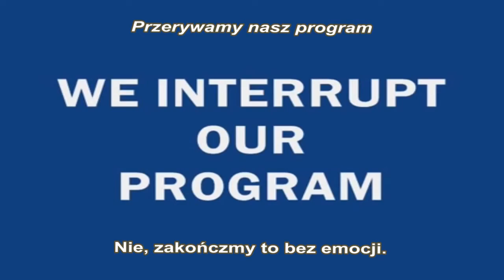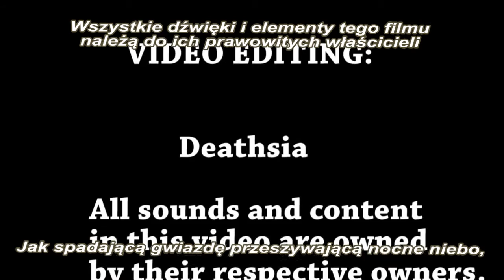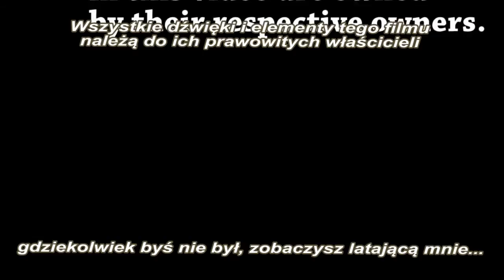my little pony friendship is random 5 napisy pl (12+)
Tłumaczenie na prośbę Rysia132. Chociaż nie jestem pewien czy akurat ten film jest wart takiego zachodu. Najlepiej oceńcie sami.